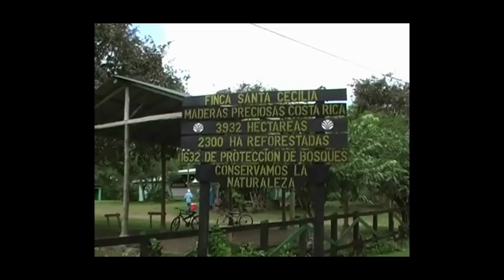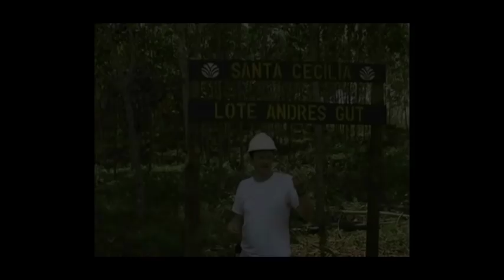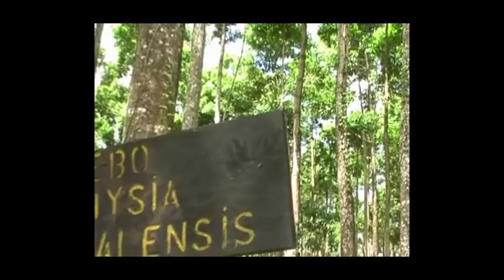TFT highlights Precious Woods in Costa Rica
TFT highlights good forest management by Precious Woods in Costa Rica  a model for Sustainable Forestry systems in a Teak Plantation.
This film takes us to Costa Rica into the teak plantations of forest company Precious Woods. The plantations are examples of mosaic forests linking protected native forests areas and incorporating vegetations and native trees between the teak planted onto lands previously deforested by cattle ranchers. We also witness other aspects of sustainable forestry as practised by Precious Woods; earning the plantations Forest Stewardship Council certification.